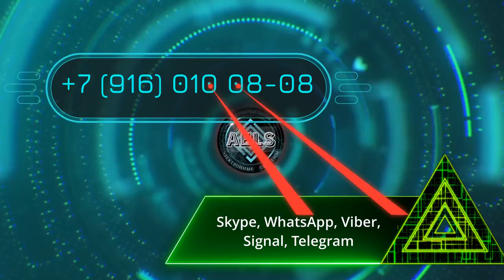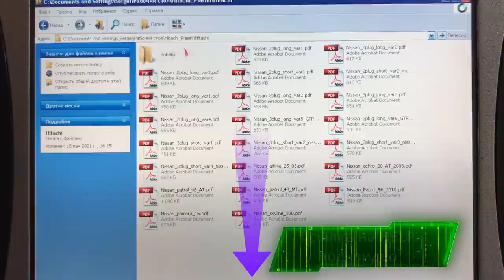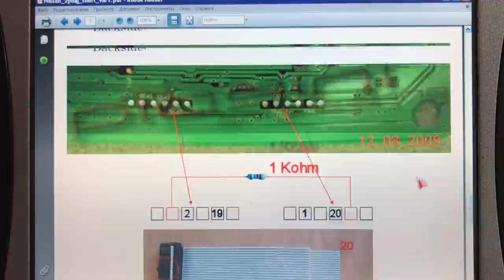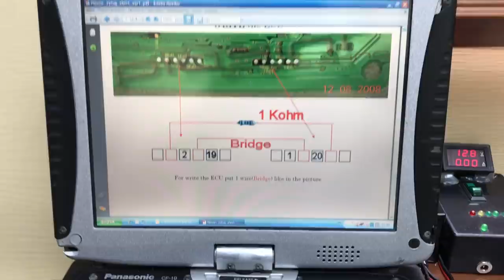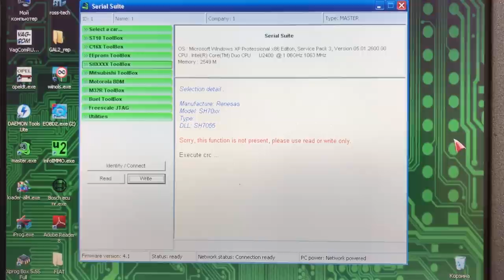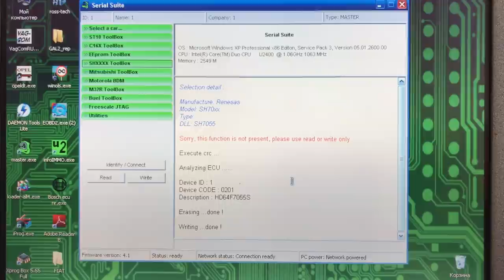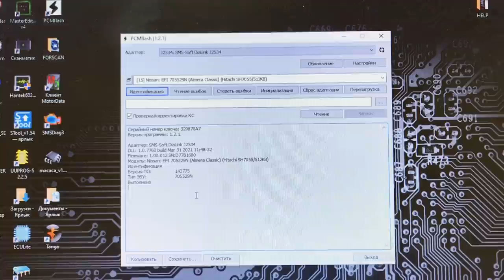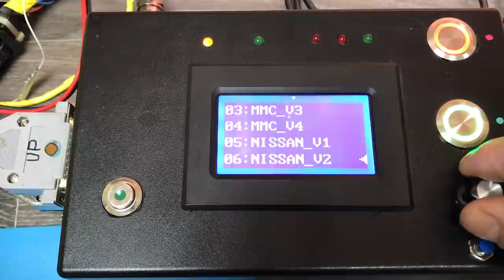Пиасини(Piasini) мануал и восстановление ЭБУ Хитачи(Hitachi) на процессоре SN705529n АКПП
Принесли блок, который завалили девайсом Алекс Флешер отлом! Попытались восстановить ЭБУ загрузчиком PCM Flash, но программатор не смог записать оригинальный софт никакими способами. С помощью Пиасини(Piasini) , ссылка на покупку и поддержку
записали оригинальный файл прошивки, подключившись по мануалу, ссылка на мануал Пиасини(Piasini) для ЭБУ (ECU) Хитачи(Hitachi):
После восстановления, записали файл иммо офф(Immo Off) и запустили блок на столе с помощью формирователя(имитатора) сигналов датчиков коленвала и распредвала с установленной эталонной синхронизацией. Для герметизации ЭБУ(ECU) использовали Victor Reinz, ссылка на герметик
Качественный чип-тюнинг, чип тюнинг и удаление различных компонентов!